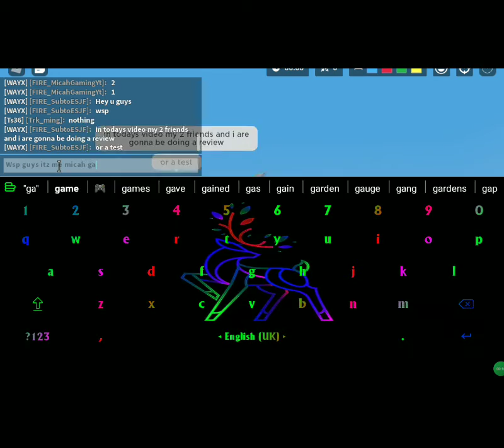trying the new tier e dmg :/